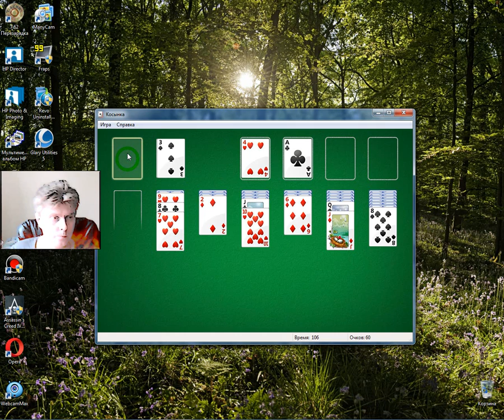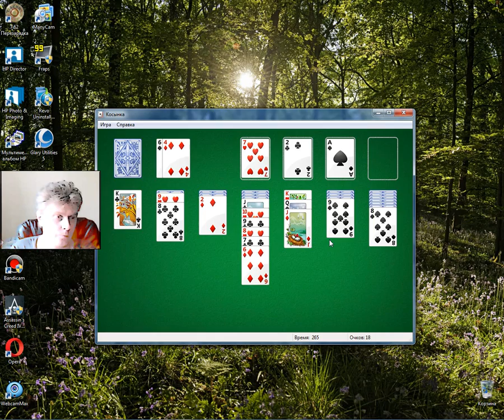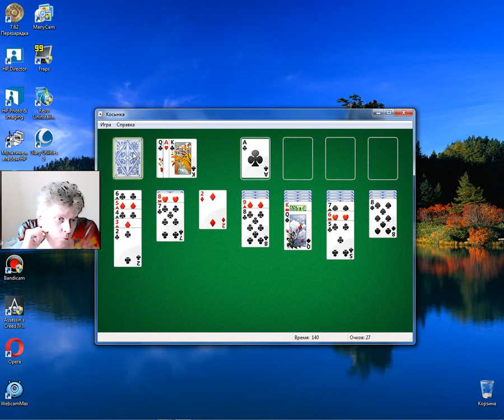4 Microsoft Solitaire Collection gameplay George G Kostandi